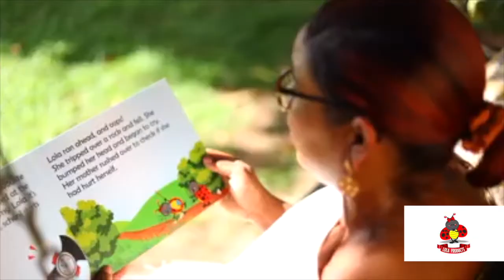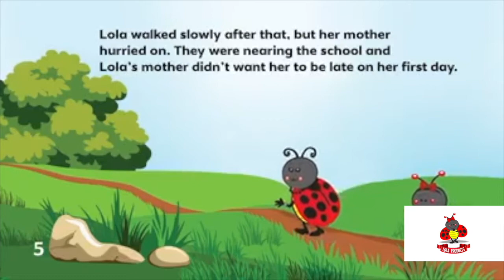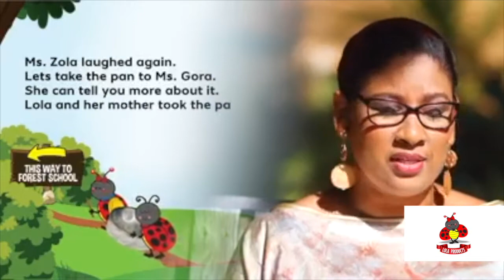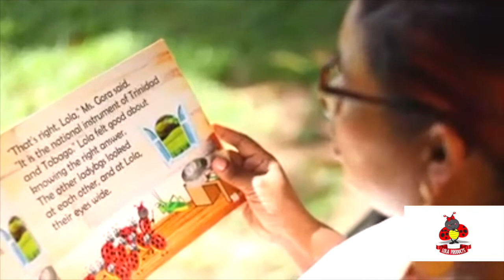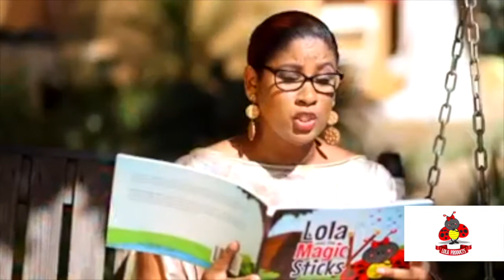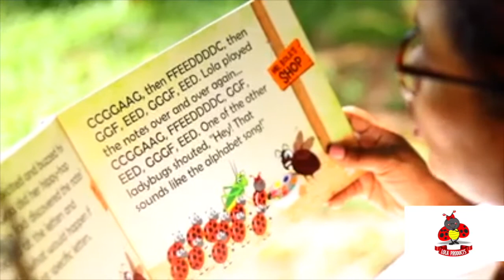Lola And The Magic Sticks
Learn all about the steel pan.